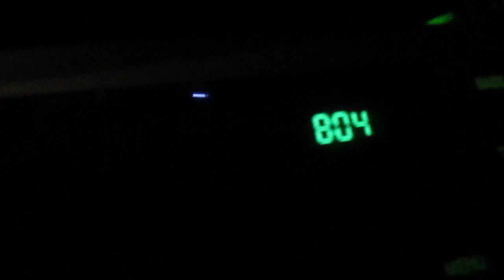2017-October-30th: On this Monday night a video named MVI 0102 from a sub-folder 133_08 in a folder DCIM in a 128 GB Samsung micro-card. This video is also saved on a playlist named "Surrounding" and other websites.